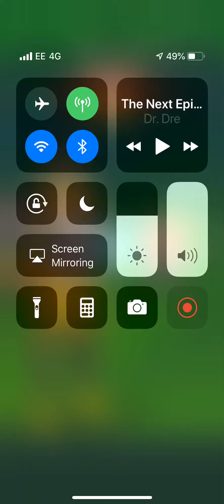Duggy-vs-toma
Duggy wiping the floor with TO MA